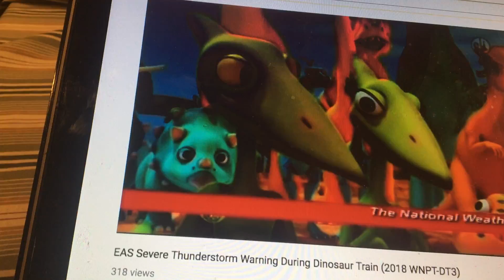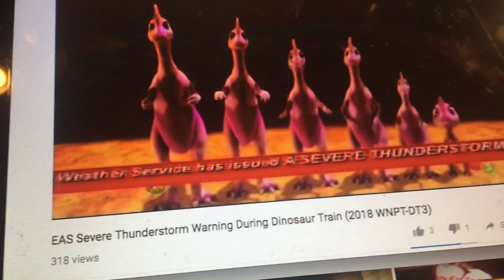Severe Thunderstorm Warning EAS #109